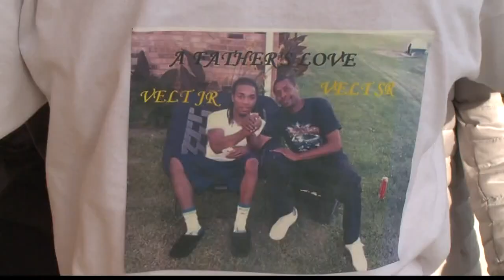Celebration of life held for track star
Roosevelt Davis was killed last Saturday. Police still don't know who's behind the shooting